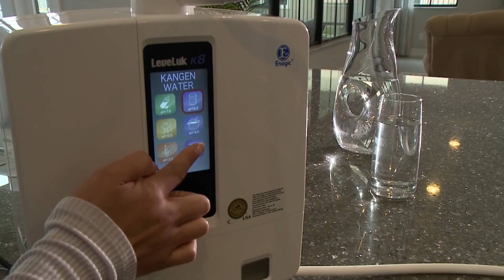Hydrogen Water May Help Your Life!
Not all water is created equal. So, that’s where alkaline filtered water comes in. We’re turning to the pros at Enagic to learn about the many health benefits.

For over four decades, Enagic continues to be the leader in manufacturing water-ionization systems. In other words, Enagic’s innovative solutions transform regular tap water into pure, healthy, electrolytically reduced and hydrogen-rich drinking water.

This Japan-based company distributes hundreds of thousands of Kangen Water® machines to homes all over the globe.

In addition, Enagic’s Kangen Water® systems enhance nature’s most vital life source using the latest scientific research and technology, merged with superior Japanese craftsmanship.